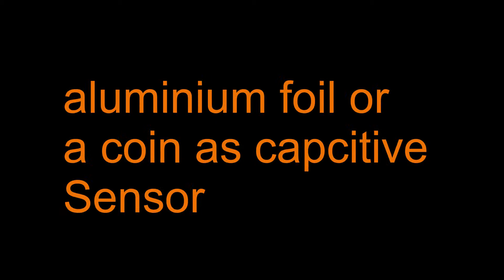Touch Controlled light using Arduino | DIY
This Simple project works based on  arduino capacitive library.